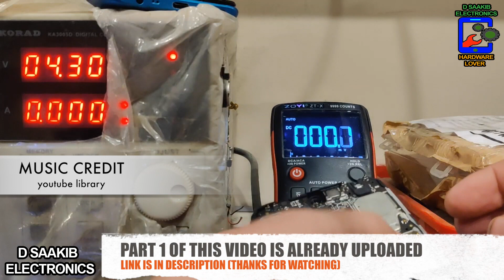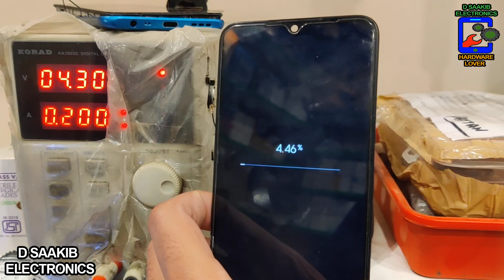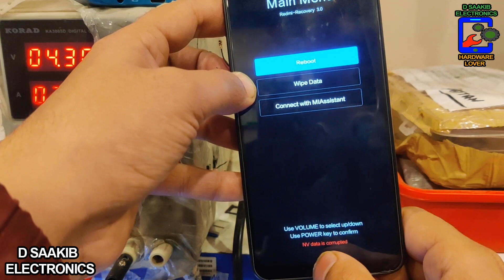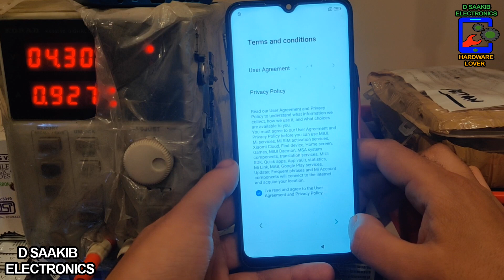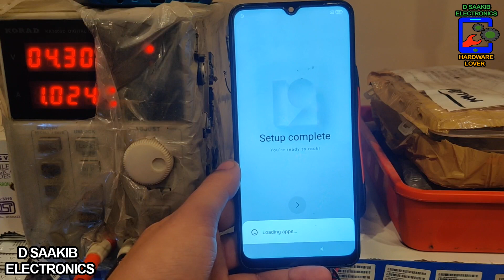(हिंदी मैं)-{PART 2} || REDMI 9 ACTIVE,9i,9c,9,poco c3 || SOLVED AFTER CPU ONLY CHANGE.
👉As u know it is the 2nd part of 9 active device which is not repaired in 1st part of this video...now after change cpu from redmi 9a all working fine ...

👉REDMI 9A,9i,9c,9active CPU only change with full process .. Without flash and no need to rewrite security...phone will work with original security... with this process...